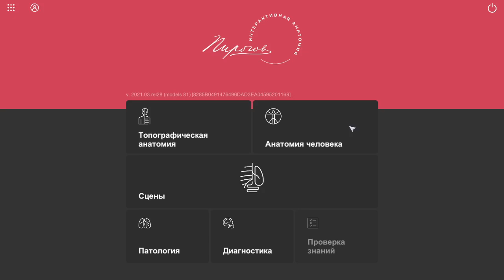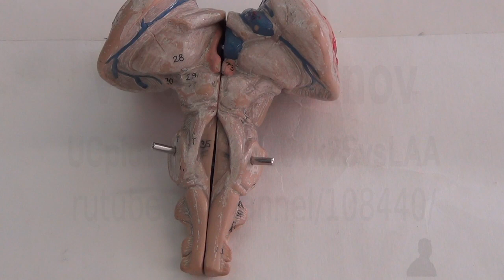Наш Пирогов! Средний мозг. МРТ. 2022 04 29 11 01 32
Уважаемые коллеги! В связи с непредсказуемой ситуацией на Ютубе
мы размещаем весь новый контент на Яндекс Дзен: канал Профессор Изранов
Включаю туда материал, который сегодня не разрешен для открытого доступа, но может использоваться в профессиональном медицинском  сообществе - видео с кадаверными препаратами и контент с пациентами. Начал новый цикл детального разбора полной записи УЗИ пациента. Приглашаю!